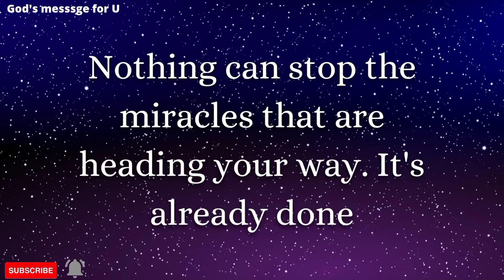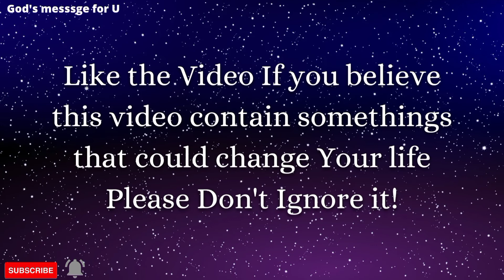Law of attraction for money | money affirmation